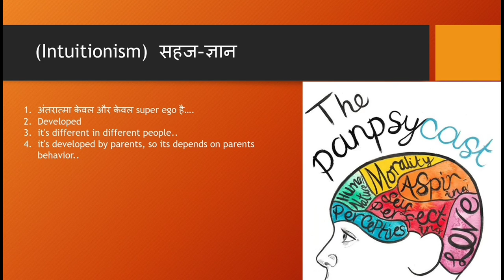Part-11 Sigmund freud (hindi) id , ego , super ego ....?